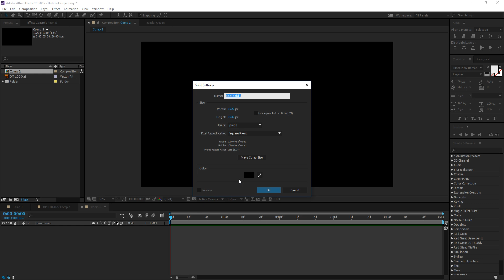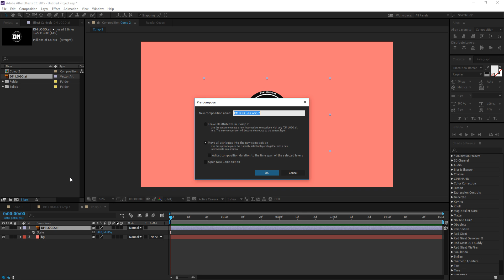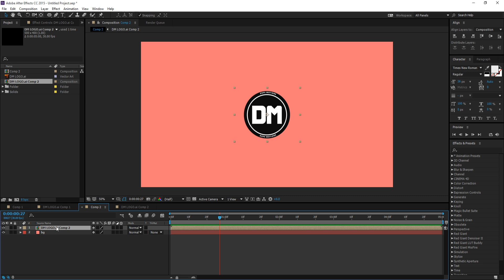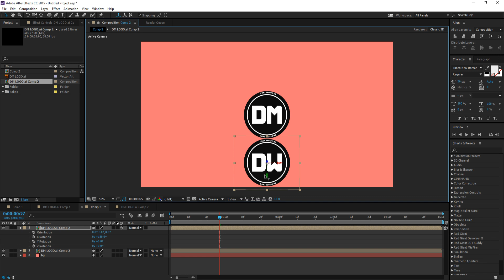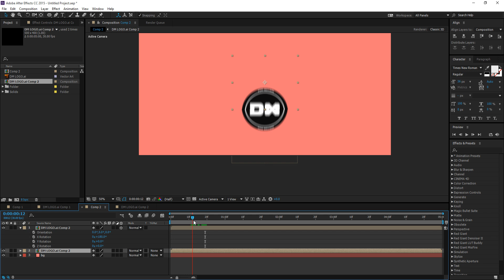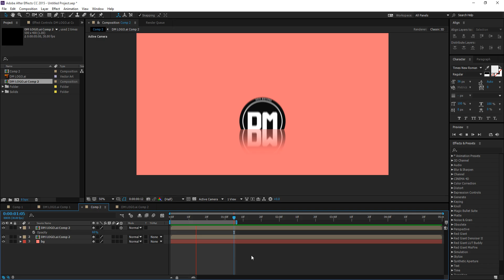After Effects Tutorial : Clean & Simple Logo Reveal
Hey guys in this tutorial we will learn how to create clean and simple logo reveal into after effects, which you guys have been asking me for quite a while now so i hope this tutorial answers your questions and help you to learn something new today!

Like my videos? Hate my videos? Let me know, I'm happy to help if you've got questions